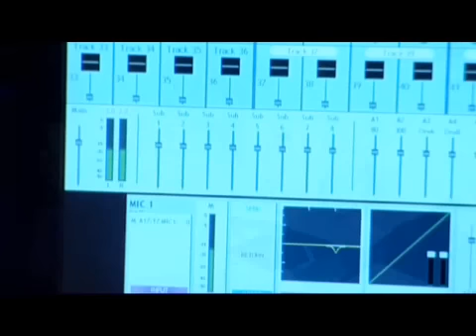His Dark Materials: The Golden Compass - Voicing Pan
Interview with Freddie Highmore for SEGA and Shiny Entertainment's The Golden Compass videogame based upon New Line's upcoming fantasy epic.